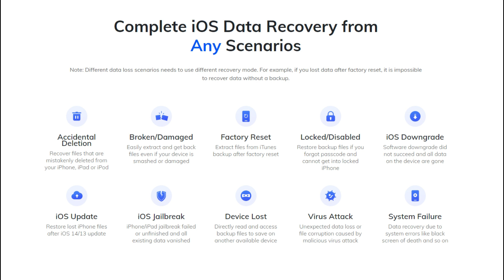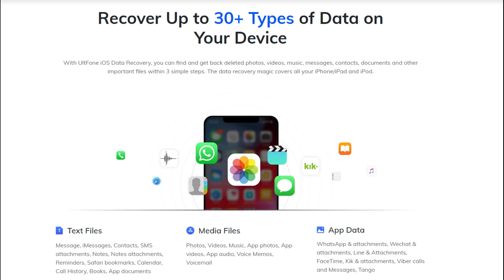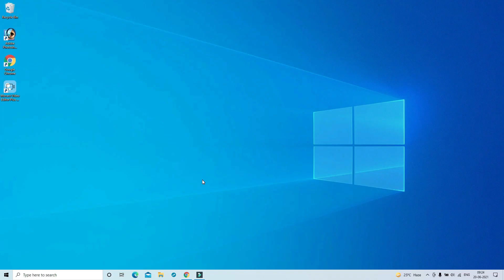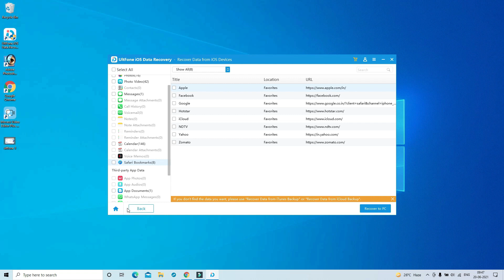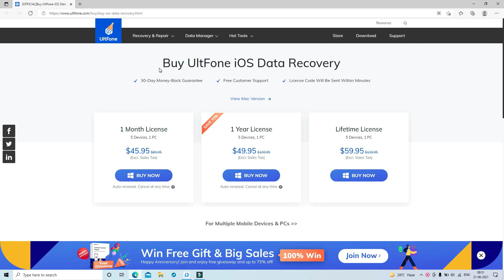Solved !! How to Recover Deleted Photos from iPhone 2021 | UltFone iOS Data Recovery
Download the Best Tool to recover lost iPhone data - UltFone iOS Data Recovery
This video can also help you solve the following issues:
how to recover deleted photos from iphone after 30 days,
how to recover deleted photos from iphone without backup,
how to recover deleted photos from iphone icloud,
how to recover deleted photos from iphone for free,
how to recover deleted photos from iphone with backup,
how to recover deleted photos from iphone 11,
how to recover deleted photos from iphone 12 pro max,
how to recover deleted photos from iphone 7,
how to recover deleted photos from recently deleted,
how to recover deleted photos from iphone 6,
how to recover deleted photos after factory reset without backup